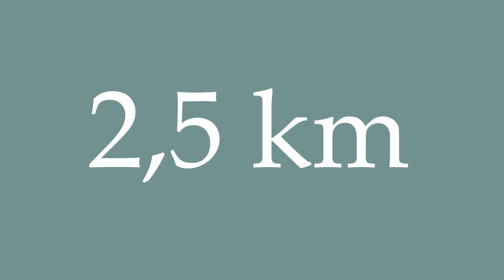How to Pronounce ''2,5 km'' Correctly in French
Learn how to say and properly pronounce ''2,5 km'' in French with this free pronunciation tutorial. Apprenez à prononcer des mots en français grâce à nos tutoriels.